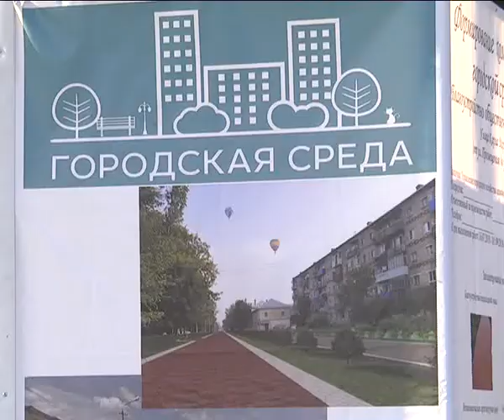КунгурТВ 08 08 2018 В городе облагораживают улицу Карла Маркса